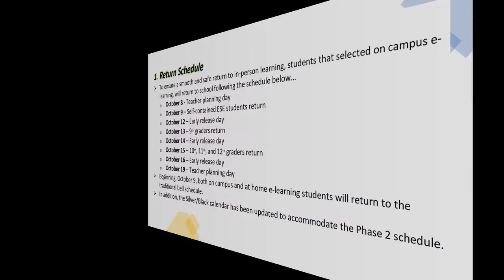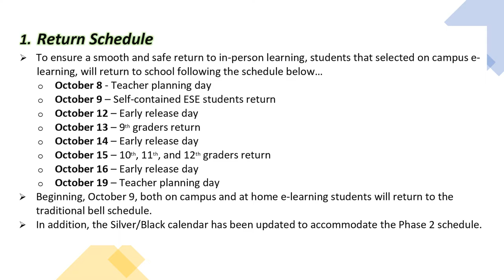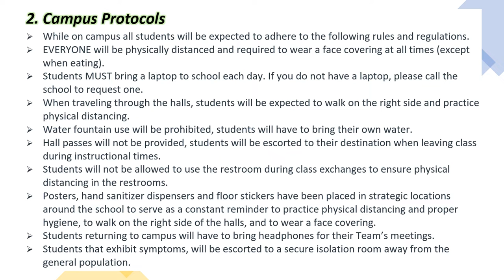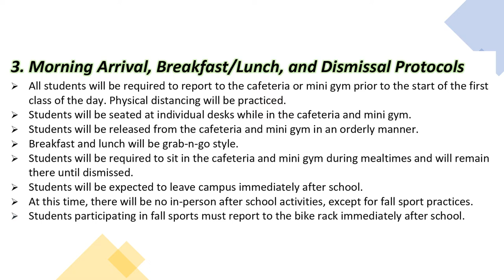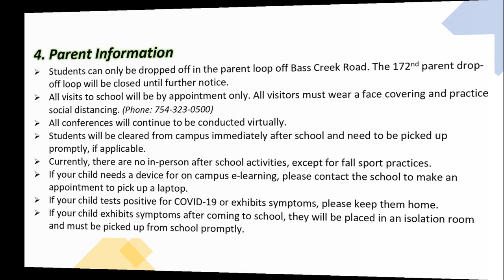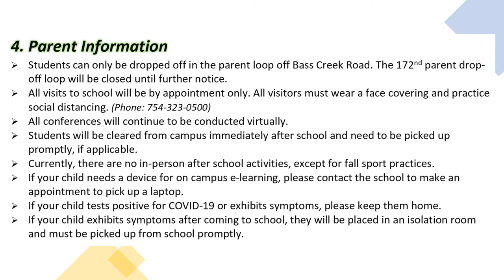E-Learning Phase 2: What to Expect Presentation